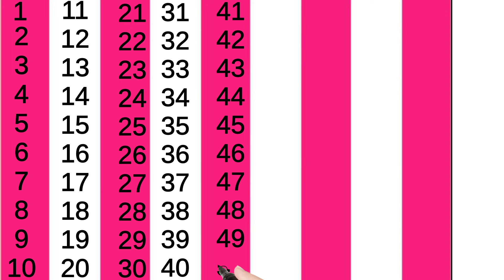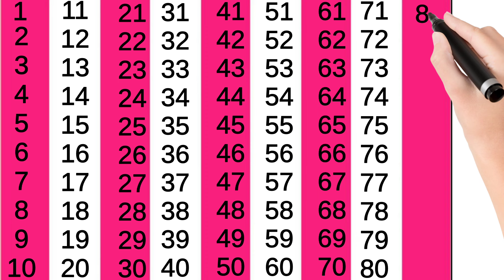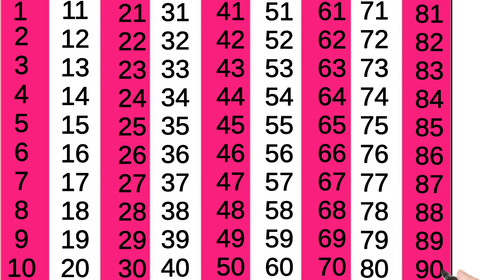Counting, counting 1 to 100, Learn to count,123, counting to 100, ginti, ginti 1 se 100 tak#counting